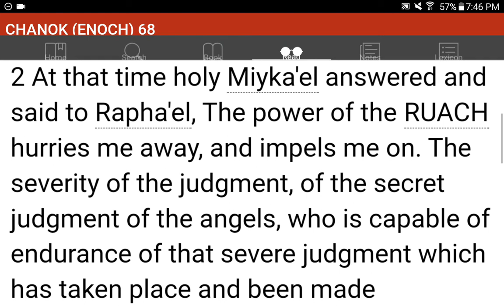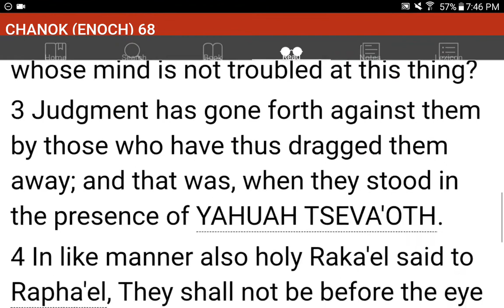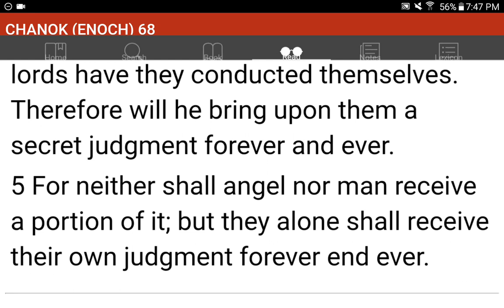💜h?™ "What's the MOST HELPFUL & SIMPLEST WAY that WORKS?"™ GIVE 1P/Month NOW! GCash